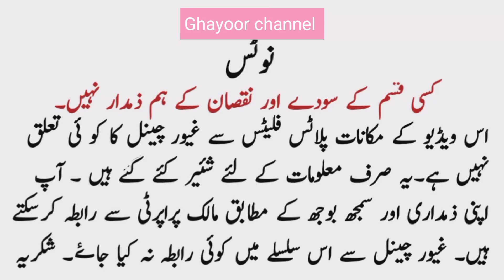urgent house for sale in karachi | lease property | ghar | home for sale in karachi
House for Sale, 99 Years Leased, Newly Constructed leased House for Sale with all facilities (including Sweet Water and Transport)